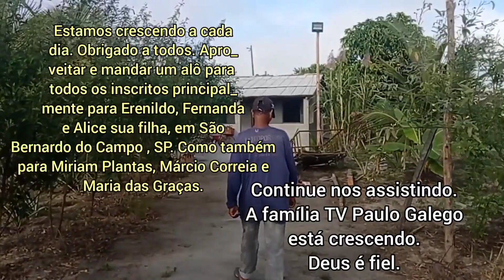Vida na ROÇA | Crispim está FELIZ com o seu SÍTIO